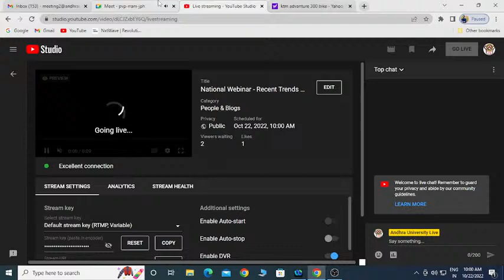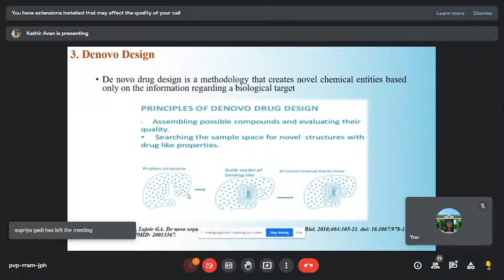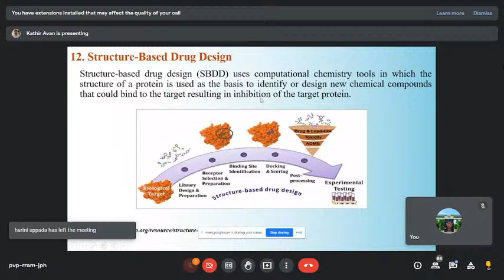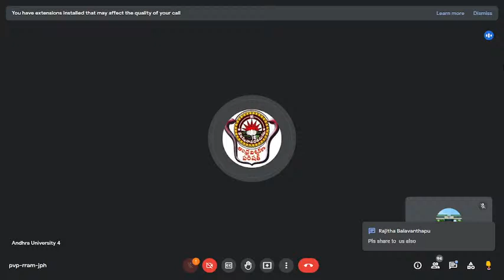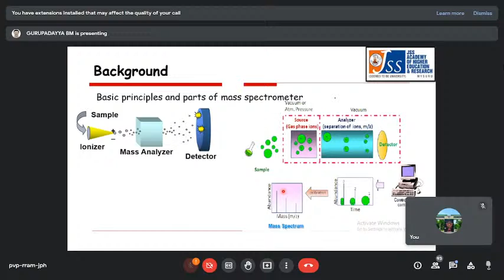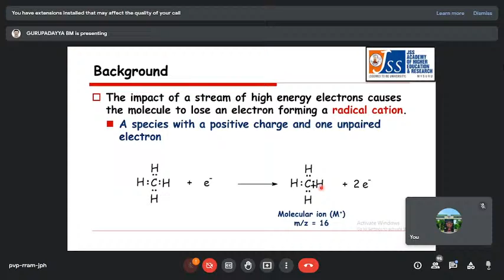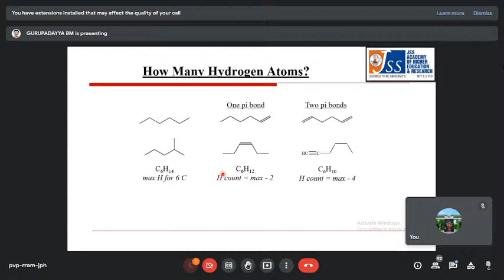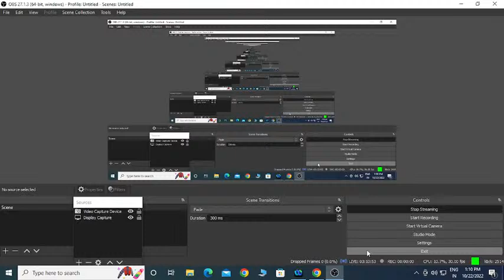National Webinar - Recent Trends in Drug Discovery : A Role of Spectroscopy and Computational Tools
College of Pharmaceutical Sciences
Andhra University
Visakhapatnam